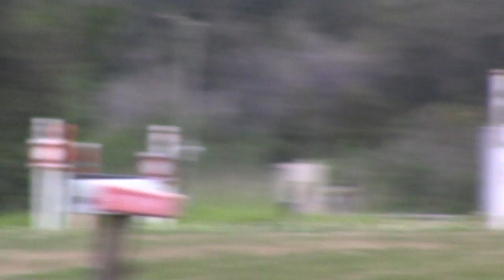FEC336 Feb 9, 2016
716,415 with those rock hoppers passing Mr. Hunter's gang on the Indrio Team.